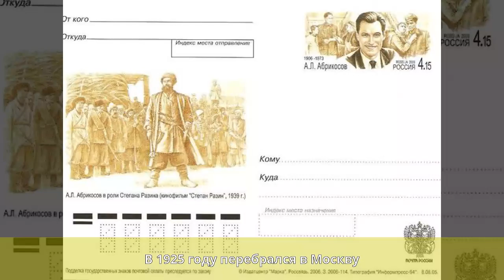Абрикосов, Андрей Львович - Биография